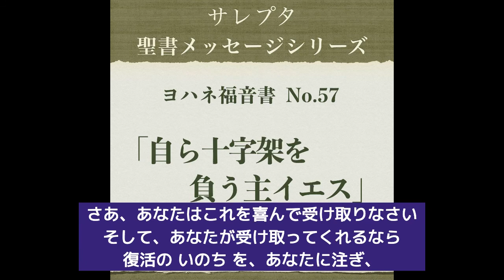ヨハネ福音書 No.57「自ら十字架を負う主イエス」【文字起し字幕付き】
00:00 あいさつ
00:06 聖書朗読
01:23 お祈り
01:57 メッセージ
28:54 お祈り

ヨハネ福音書 No.57
「自ら十字架を負う主イエス」
 19章：17～22節

  in 2022/09/04 SUN.

【サレプタミニストリー WebSite】